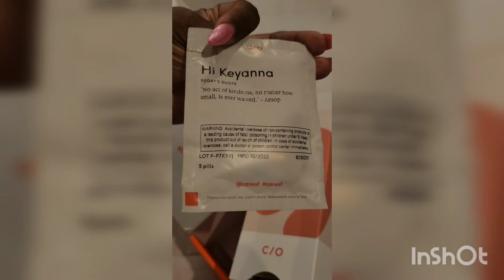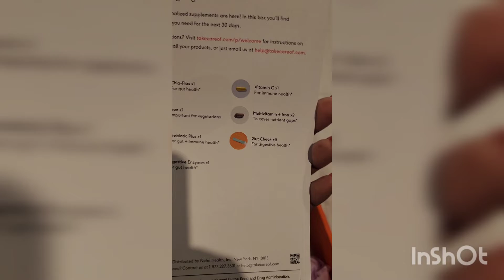My Boring Week Vlog 5 | Vitamin Subscription Arrived | Cooked a Healthy Meal | Keyanna Chanel Vlog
What it do boos???  Hope you enjoyed this week's vlog. This week wasn't alot going on. Got my vitamins subscription and cooking a healthy meal for the 1st time in a long time.

Uploads weekly on Thursday & Sunday

*Follow Me*

⭐️⭐️Shop my closet on Mercari⭐️⭐️

⭐️⭐️ Come save money on Fetch with me! Sign up w/ code JV8AND & get 2,000 pts See you there!⭐️⭐️

⭐️⭐️ Selfie Stick Tripod, All in One Extendable & Portable iPhone Tripod Selfie Stick with Wireless Remote Compatible with iPhone 13 12 11 pro Xs Max Xr X 8Plus 7, Galaxy Note10/S20/S10/OnePlus 9/9 PRO etc

✨️ Items discussed in this Vlog ✨️